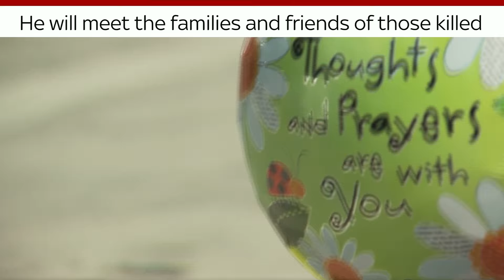First News Today - Thursday 16th June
First News Today.

Everything children need to know about today’s main news stories.

Today we explore Football violence, Orlando tribute, Space travel & Disneyland in China!

Welcome to the official First News Youtube channel.

Written especially for 7-14 year olds, First News brings current affairs to life.

Its concise, lively and engaging format encourages children to learn about the world around them, while keeping up to date with the latest games, films and books.

Loved by parents, as well as children, First News is read by over 2 million young people in the UK, every week. With a wide range of news stories – from sports and science, to animals and the environment – First News is presented in an easily accessible way; so even subjects like politics and the economy become exciting and easy to understand.

Every issue is packed with a great mix of news, entertainment, learning and fun:

Follow us on Popjam: FirstNews